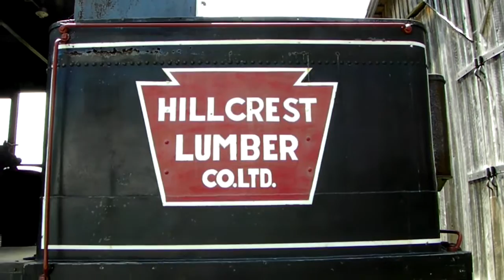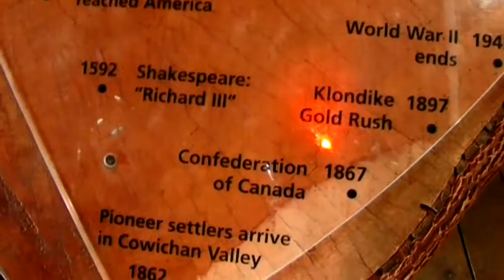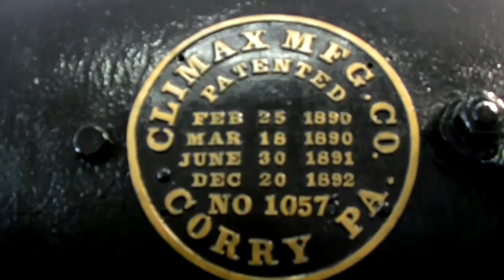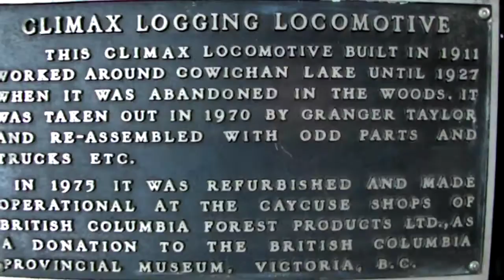BC Forestry Museum Located in Duncan Vancouver Island British Columbia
BC Forestry Museum ,A walk around of old steam locomotives and other things there.
Located in Duncan British Columbia Vancouver Island